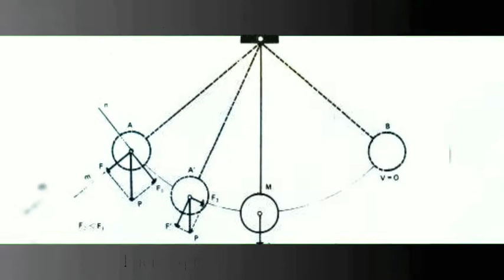UTOPIA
CRUSHROCK
Rock group from Argentina made up of @maemarceloelias - @bubylike
* Crushrock Uses @ electrostar43 equipment with the unique sound of @jahrosrl speakers
* Alternative video with global images recorded at the band's rehearsal.
* We would be very pleased to distribute this material.

CRUSHROCK
Grupo de rock de Argentina integrado por @maemarceloelias - @bubylike
*Crushrock Utiliza equipos de @electrostar43 con el sonido único de parlantes @jahrosrl
*Video alternativo con imágenes globales grabado en ensayo de la banda.
* Nos complacería muchísimo la difusión de este material.